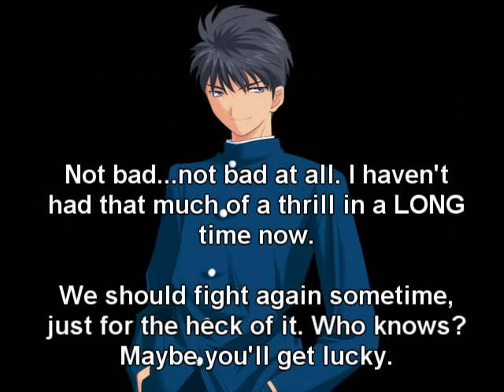[Old and Garbage] Battles of the God Slayers: Marc's Vigilante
Damn, this was fun...

There's payback to be had as the God of Assassins and the Merciless Replica once again head off to battle in this clash against Marc's Vigilante, represented by the "Ghost Mistress of Blades and Team Leader", Lei-Lei/Hsien-Ko and the "Red Riding Hood Hunter", Bulleta/B.B. Hood. The duo packs some serious cooperative punch, and they can easily wipe out a good chunk of health under normal conditions. (One example: my attempt with Rouga and Nanaya - I found myself eating almost all my life in damage.)

Enjoy, Marc.